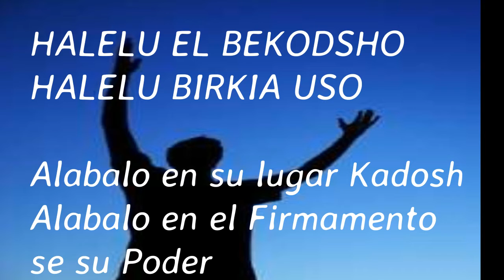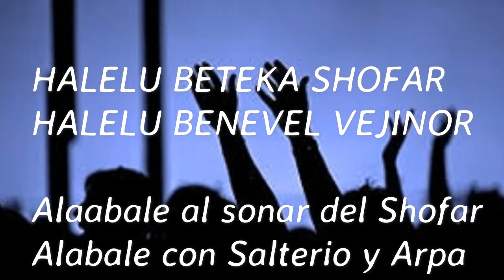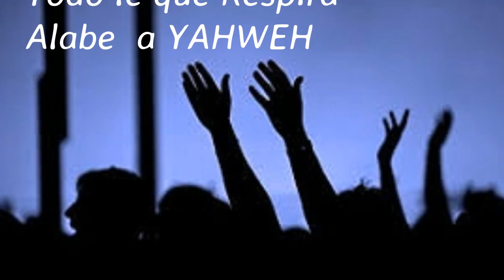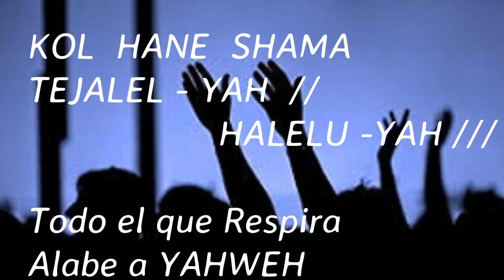SALMO 150 en Espanol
Bendecidos los que habitan en tu CASA.
 Perpetuamente te alabaran .
Porque  mejor es tu misericordia que la Vida
Mis labios te Alabaran.